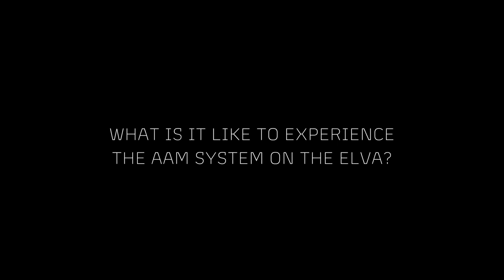01 McLaren Tech Club Episode 5 Elva's Pioneering AAMS